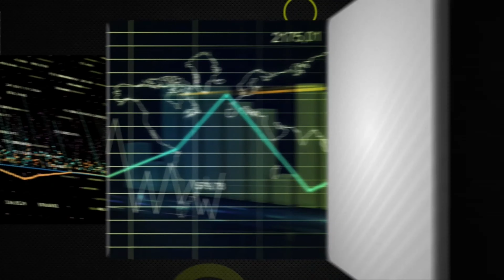Fintech Daydreaming S05E11 - The (FinTech) Boys of Summer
Summer is officially here, and that means it’s time to end another roller coaster of a season of the Fintech Daydreaming podcast. Before we do that though, our hosts Pål Krogdahl and Ville Sointu sat down to summarise some of the main highlights, key themes and best takeaways of season five. As a bonus Ville drops a career newsbomb seemingly out of nowhere 💣

Special thanks to all our fans for listening and watching us during season five. Fintech Daydreaming will return for season six in August with a fresh lineup of guests and topics. But for now, we wish you all a great summer, and a big thank you to our guests for season five...